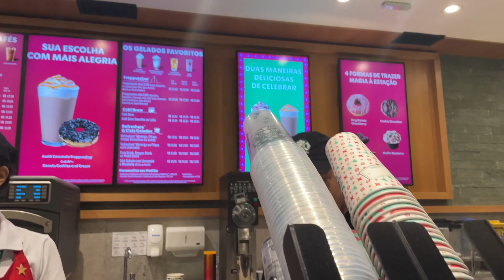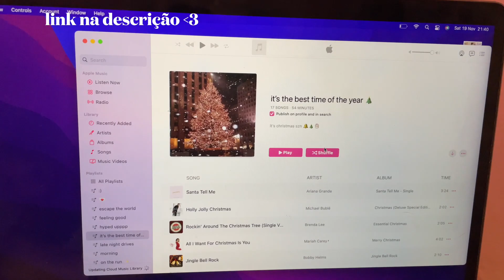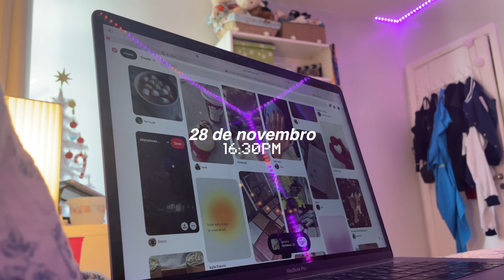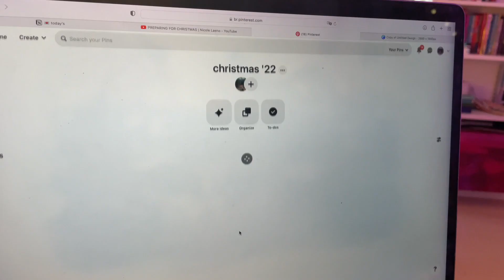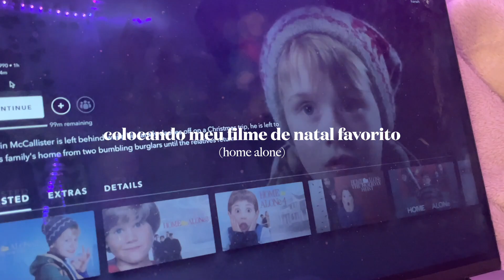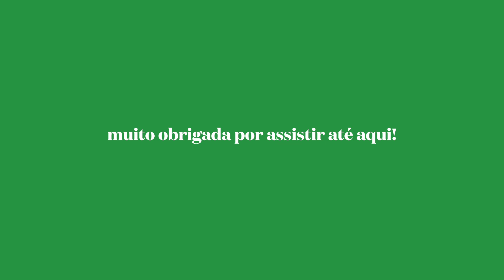🎄✨entrando no espírito de natal | vlogmas day 2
oi oi genteeee!!! A melhor época do ano finalmente chegou! Nesse mês de dezembro eu vou fazer vlogmas, ou seja, vai sair vídeo todos os dias às 10am até o dia 25. No vídeo de hoje eu trouxe pra vocês um vídeo entrando no espírito de natal! Esse vídeo é um dos meus favoritos, eu amei gravar esse vídeo pra vocês e finalmente o vlogmas começou! Eu passei os últimos meses planejando isso para que seja ótimo! Espero muito que vocês gostem deste ano de vlogmas! Esse vídeo foi feito com muuuito carinho, espero que vocês gostemmm! Amo vocês e até o próximo vídeo!🎄✨

✨dúvidas frequentes
- O que você usa para editar os seus vídeos? Final Cut Pro X
- Está em qual ano na escola: Freshman Year (1o ano do high school)
- Qual sua câmera? Iphone 12

amo vocêsss 💌
- hanah dalmaschio